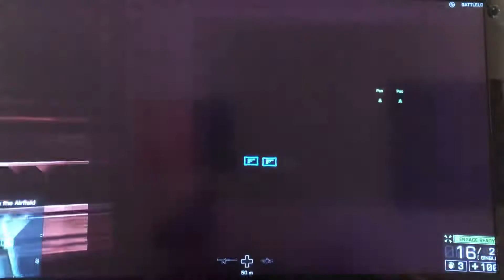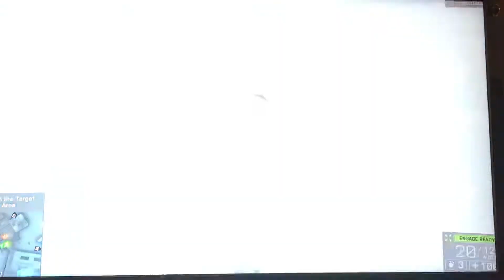THE BATTLE FIELD WAR PART 1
This video is adult only, it is an Xbox Games. It is a BATTLE FIELD WAR. In different troops of opponents fight the battles.